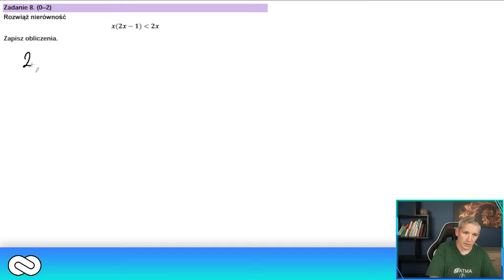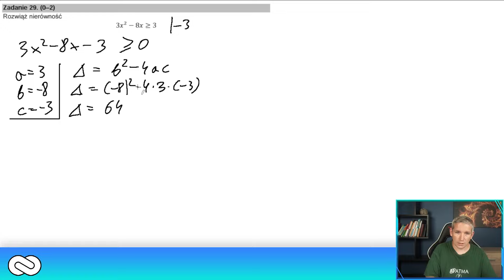Ekspresowy kurs do poprawki z matematyki w 2024 (#4/13)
Jeśli piszesz matura poprawkowa 2024 matematyka to koniecznie obejrzyj ten film i przekonaj się jak zdać maturę z matematyki nic nie umiejąc. Poprawka matematyka 2024 jest w Twoim zasięgu!

🟩 Czym jest Matma z Pasją?
Przede wszystkim to kanał na Youtubie, na którym znajdziesz wiele materiałów edukacyjnych z zakresu matematyki!

Aktualnie głównym projektem jest “Darmowy kurs maturalny”, który prowadzę w formie livestreamów. Dzięki niemu pomogę Ci znać maturę nawet jeśli jesteś humanistą. W prosty i przystępny sposób opanujesz materiał z matematyki.

Dzięki moim kursom perfekcyjnie przygotujesz się do poziomu podstawowego oraz rozszerzonego i zdasz maturę w sposób umożliwiający dostanie się na wymarzoną uczelnię.

Drugim filarem działalności “Matmy z pasją” są specjalnie przygotowane kursy online.

Akademię przygotują Cię kompleksowo napisania matury. Bez względu czy chcesz tylko zdać maturę podstawową i zapomnieć, czy chcesz zdać maturę podstawową jak najlepiej, czy też piszesz rozszerzenie, żeby dostać się na wymarzoną uczelnie.

Dzięki temu, że cały kurs jest online, możesz uczyć się z niego w dowolnym miejscu, o dowolnej porze. W porównaniu do korepetycji lub stacjonarnych kursów do całego materiału możesz bez problemu wrócić, lub całość powtórzyć wielokrotnie.

🟦 Co zyskasz dzięki moim kursom?
Wszystkie kursy maturalne, które znajdziesz na "Matmie z Pasją", są przygotowane w ten sposób by jak najlepiej przygotować Ciebie do zdania matury. Zarówno w darmowym kursie maturalnym na Youtubie jak i w płatnych Akademiach znajdziesz masę wiedzy, która jest Ci potrzebna do napisania matury!

🟪 Kim jestem?
Cześć! Nazywam się Marcin Matyja i naprawdę lubię matematykę. W swoich kursach pomagam moim uczniom opanować materiał, który umożliwi im nie tylko zdanie matury, ale też dostanie się na wymarzoną uczelnię. Tłumaczę zagadnienia na poziomie podstawowym i rozszerzonym. Omawiam wszystko w sposób przejrzysty, prosty i łatwy do przyswojenia, nawet jeśli nie lubisz matematyki, albo jesteś humanistą. W swoich metodach używam tablic z kolorami, pomagają one szybciej kojarzyć i przyswajać wiedzę.

Skąd we mnie pasja do matematyki? Będąc dzieckiem, dużo czasu spędzałem z dziadkiem, który nauczył mnie gry w szachy i rozwiązywał ze mną zadania. Dziadek rewelacyjnie tłumaczył, dlatego szybko opanowałem materiał, który wybiegał daleko poza podstawę programową.

W liceum wybrałem klasę o profilu matematyczno – informatycznym i maturę z matematyki napisałem na piątkę, a ustnie odpowiedziałem na szóstkę. Z racji tego, że była to matura łączona, dostałem się też na studia na wydział matematyczny Politechniki Śląskiej w Gliwicach. Na trzecim roku wybrałem specjalizację: metody informatyczne, a pracę magisterską napisałem z teorii gier, a dokładnie: “Gry macierzowe o sumie 0”.

Po studiach uznałem, że fajnie byłoby nagrać filmy tłumaczące trudniejsze zagadnienia z matematyki. Stąd wziął się pomysł na “Matmę z pasją”.